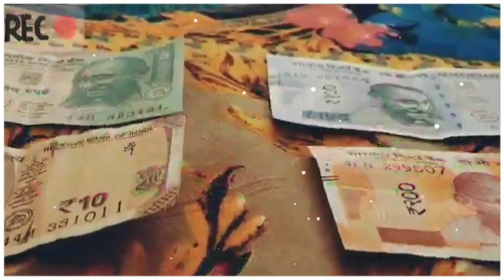Money Kannada whatsapp status || attitude whatsapp status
💚💛🧡 30 Second Sad Love & Romantic Songs WhatsApp Status Stories Videos. v Comment your favourite songs name and l'll make WhatsApp Status Video for you. LoveYouFriends 💚💛💛

30 Second Status
30 Second Status Video
Latest WhatsApp Status Video WhatsApp Video Status
30 Second Video
30 Second Sad Status Video Emotional WhatsApp Status Video
WhatsApp status
30 Second Love Video
30 Second Sad Video
Heart touching WhatsApp Status Video 30 Second Love Video
30s Cute Love WhatsApp Status
Story video
30 Second WhatsApp
30 Second Story Video
30 Sec Video Story WhatsApp Status With Lyrics
Lyrics WhatsApp Status
Hindi Song WhatsApp Status Video WhatsApp Videos
WhatsApp Status of 30 Seconds Video Best WhatsApp status
Sad Love Status Sad Status
Emotional Status
Love Status
Status Sad
30 Second Status
Story Status
Kannada status
Latest Kannada Movie Status
Kannada New WhatsApp Status Video 2020 Kannada New Movie Songs Kannada New Song
Kannada New Movie Songs 2020 Breakup Status for WhatsApp
 Breakup Kannada WhatsApp Status Kannada WhatsApp Status Video Kannada Love Status Video
Kannada Love Status Videos
Kannada WhatsApp Status Video Songs New Kannada Songs Download
Kannada Status WhatsApp
kannada best whatsapp Status
Best Kannada Whatsapp Status
Feeling Kannada WhatsApp Status Kannada Feeling WhatsApp Status Kannada Feeling WhatsApp videos
Kannada Trailers 2020
Kannada WhatsApp Status dialogue Kannada Love Scenes
Kannada Movie Love Scenes WhatsApp Status
Kannada Lyrics WhatsApp Status Video 2020
Kannada Lyrics Status
Kannada Yash WhatsApp Status Video Kannada Sudeep WhatsApp Status Video Kannada Puneet Rajkumaar WhatsApp Status video
Kannada Share chat WhatsApp status video
Kannada Halo WhatsApp status video Kannada tik tok WhatsApp status video Kannada tik tok video 2020
Kannada melody video Songs Love
Love status
Romantic status
Sad Status
Heart Touching WhatsApp Status Video Emotional status
Hindi New WhatsApp Video
Kannada Full Video Song's
Kannada Full HD Video Songs
Kannada movie Scenes
Kannada Love Story Video Song Kannada Short film Video
Kannada Love dialogue Videos
Kannada New WhatsApp Status Video Song 2020
Cute WhatsApp Status Video 2020 Kannada new movie Song's
Kannada Songs
Kannada Tik Tok
Kannada Love Feeling WhatsApp Status video
Janapada whatsapp status
New Janapada Songs status
Trending janapada status
parasu kolur janapada songs
vardaman janapada songs
shrishail kagal janapada songs
gaibu gani janapada songs
Janapada Songs
New kannada Janapada Songs Whatsapp Status
New trending whatsapp status